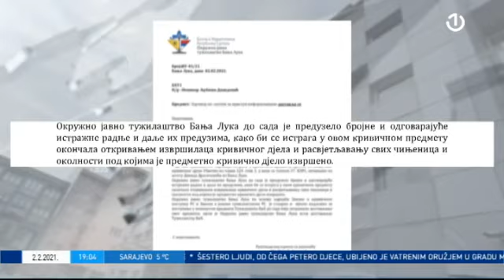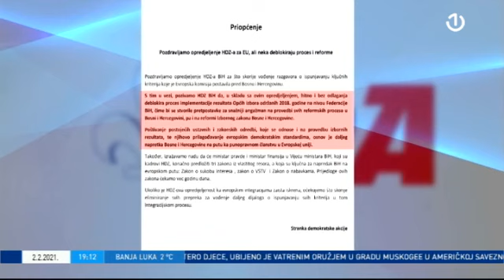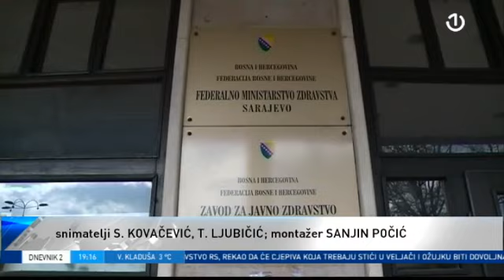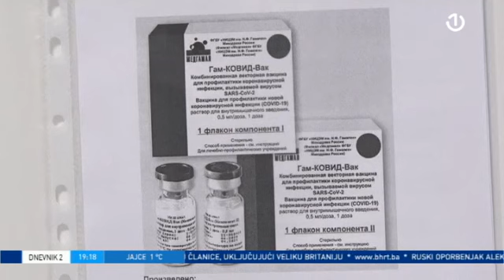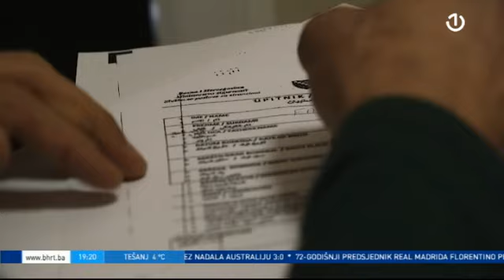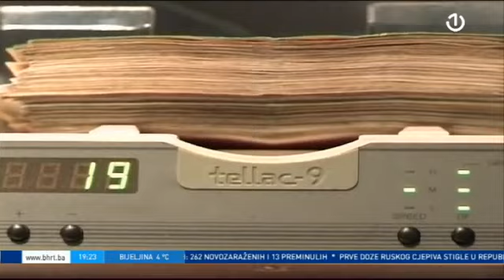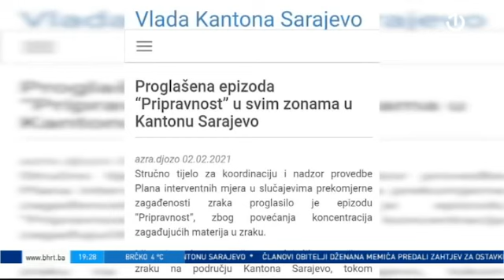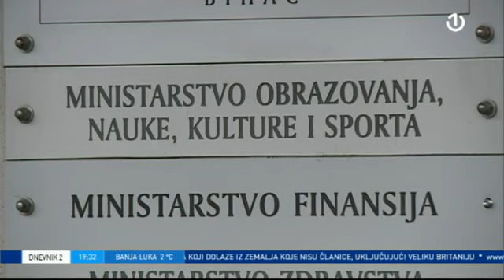Dnevnik 2 - 02.02.2021.